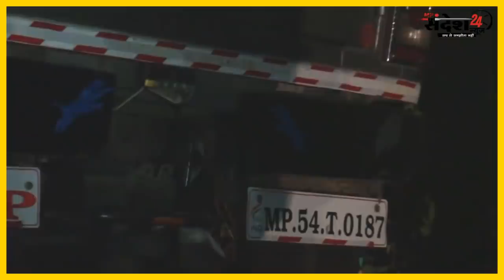सीधी एक पेड़ ने बचाई सात जिंदगी।। मऊगंज से सीधी आ रही बोलेरो दुर्घटनाग्रस्त गिरती 130 फुट नीचे !